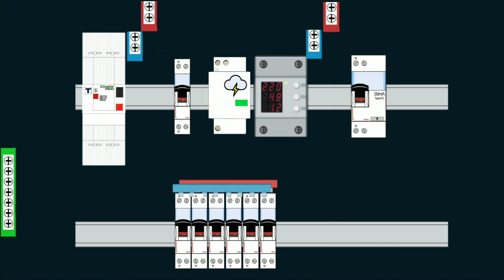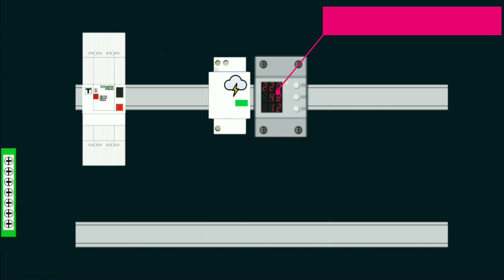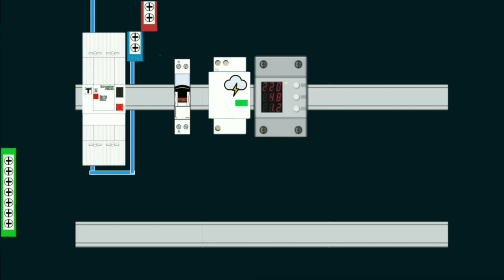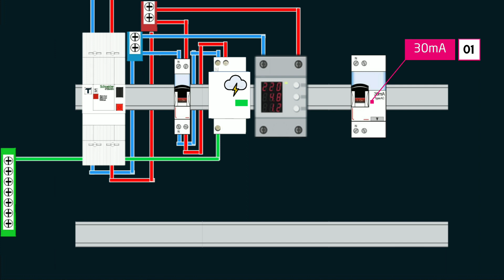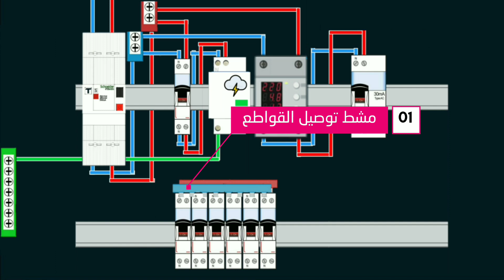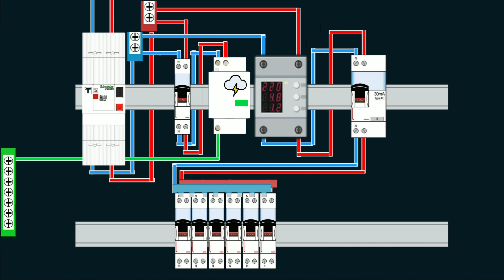ترتيب و توصيل أجهزة الحماية الكهربائية المنزلية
سنشاهد بالترتيب طريقة توصيل أجهزة الحماية الكهربائية المنزلية والتي لابد ان تتكون على الأقل من فاصل رئيسي للدائرة و جهاز مانع الصواعق و جهاز الحماية من ارتفاع الجهد و جهاز للحماية التفاضلية كان قاطع تفاضلي ام فاصل تفاضلي وفي نهاية قواطع فرعية للحماية الحرارية المغناطيسية.

شاهد أيضا (مرتبط بهذا الفيديو)

00:00 المقدمة
00:58 الفاصل الرئيسي للكهرباء
01:35 مانع الصواعق و جهاز الحماية من ارتفاع الجهد
02:13 ضرورة توصيل قاطع فرعي مزدوج قبل مانع الصواعق
03:45 توصيل الأسلاك في مداخل ومخارج الفاصل الرئيسي
04:20 توصيل أسلاك مانع الصواعق عبر حماية القاطع الفرعي
04:44 توصيل اسلاك مداخل جهاز الحماية من ارتفاع الجهد
05:04 توصيل أسلاك القاطع أو الفاصل التفاضلي
05:54 توصيل القواطع الفرعية المزدوجة في لوحة التوزيع
07:06 خلاصة الحلقة